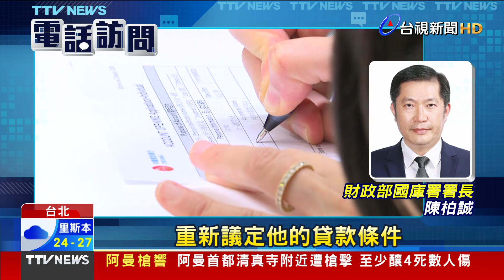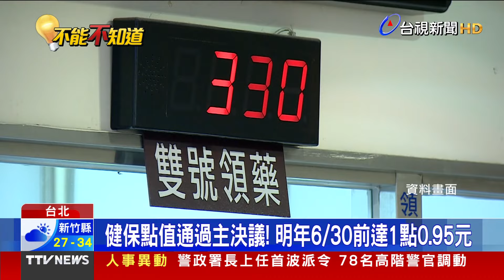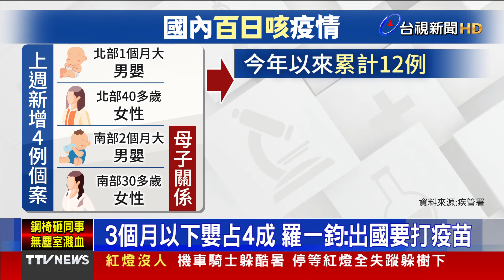新青安首波查核1502件違規 轉租占近9成【發燒話題】--20240716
(00:00)新青安首波查核1502件違規 轉租占近9成
(02:14)健保點值通過主決議！ 明年6/30前達1點0.95元
(04:37)百日咳創5年新高 12人確診「3起家庭群聚」
(06:34)吳宗憲放話大巨蛋開唱 轟北市府「腦袋有問題」